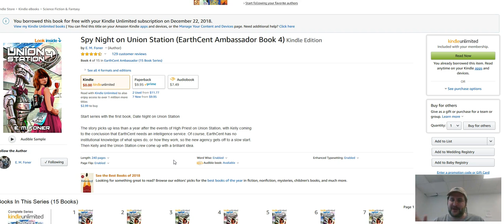Book Review Spy Night on Union Station EarthCent Ambassador Book 4